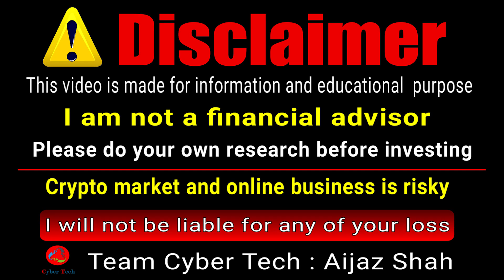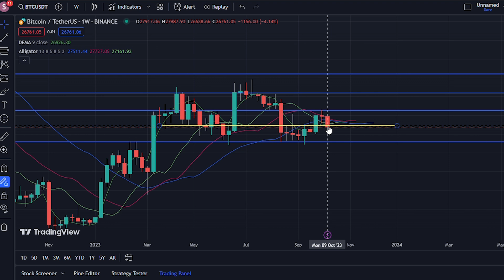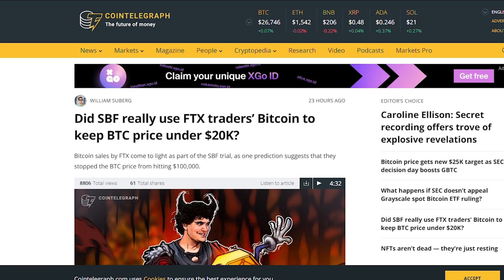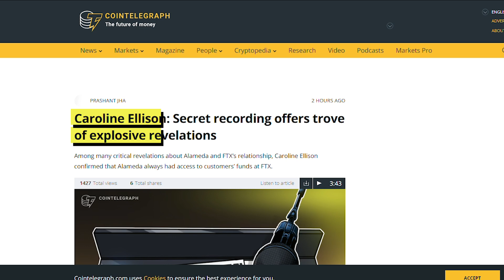Shiba Inu Coin News || Bitcoin Price Analysis || Btc ETF Grayscale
Top Exchanges
Bitrue:
OKx.
Faucetpay.